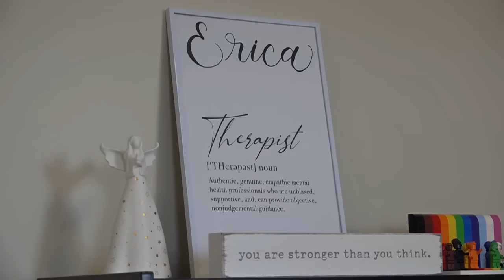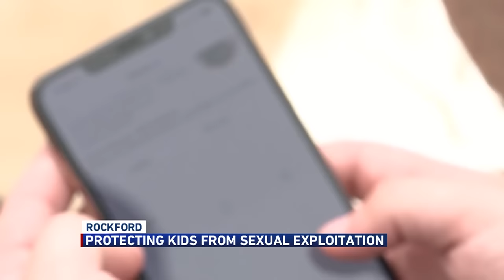Rockford Sexual Assault Counseling addresses sexual exploitation of children on social media